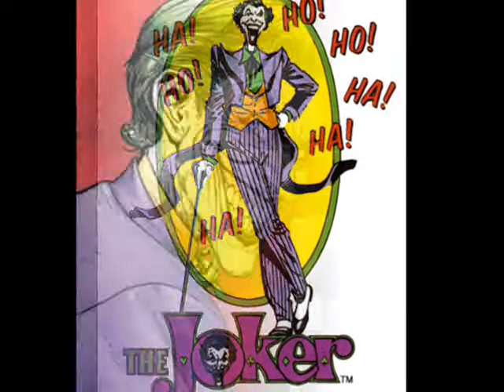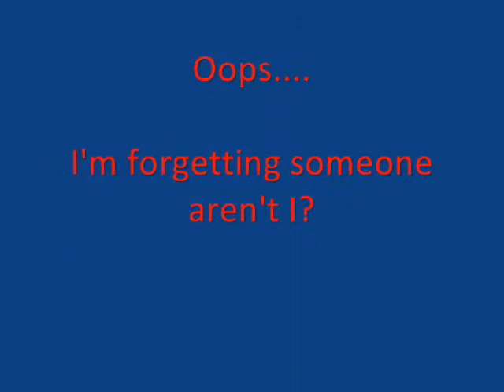LETS PUT A SMILE ON THAT FACE! Joker Tribute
The greatest comic book villain ever!